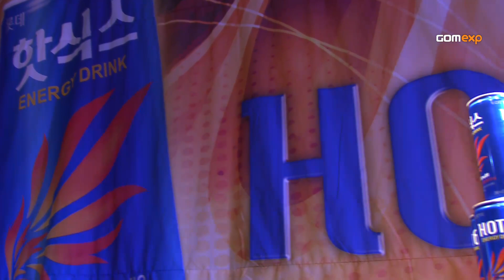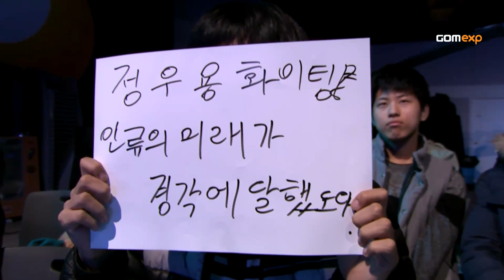Code S Ro32 Group E Match 2 Set 1, 2014 GSL Season 1 - Starcraft 2